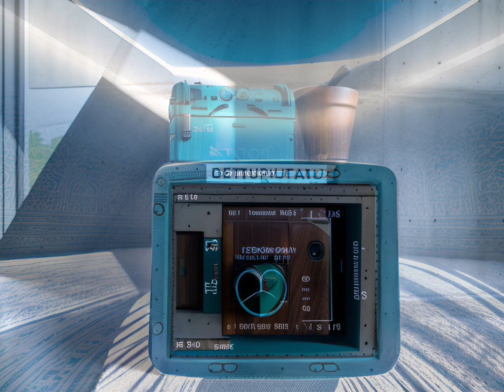The Grove Garage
The Grove Garage photo.
iPhone 12
Photoleap
Videoleap
Filmorago